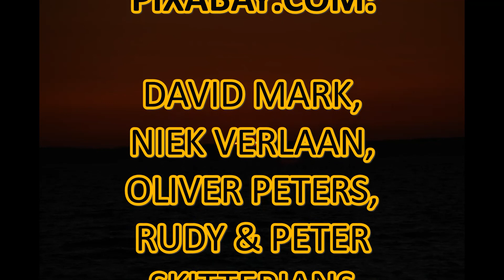STUNDER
Sangen "Stunder" er skrevet efter en sommerferie på Kyst Camping Bogense.
Vi lå med vores campingvogn i første række til vandet og havde her en flot udsigt med fantastiske solopgange og solnedgange :-)

For at få videoen helt på plads, har jeg med stor glæde brugt nogle fotos fra Pixabay.com. De respektive fotografer er akkrediteret i rulleteksterne.

Jeg håber at du kan få glæde af sangen og af billederne.

Venlig hilsen
Søren..